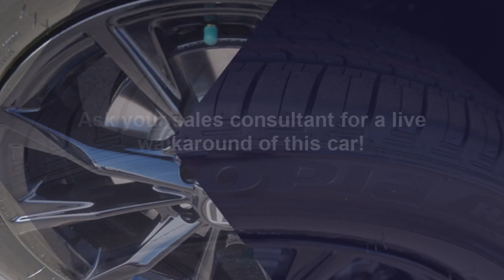Honda Cr-V Hybrid 2023 (PE032797)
Check out this 'Honda Cr-V Hybrid 2023 (PE032797)' video!